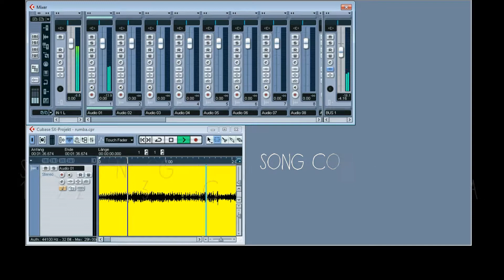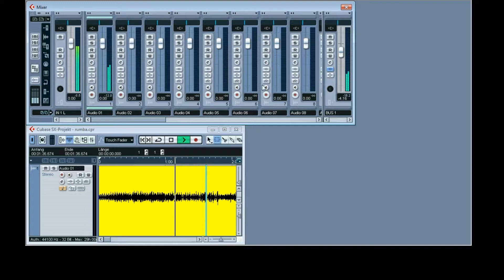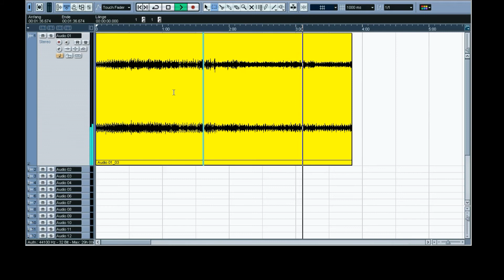1 2 3 Cha cha cha pianissimo Composition and Arrangements by Puyan Ghanbari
1 2 3 Cha cha cha pianissimo Composition and Arrangements by Puyan Ghanbari